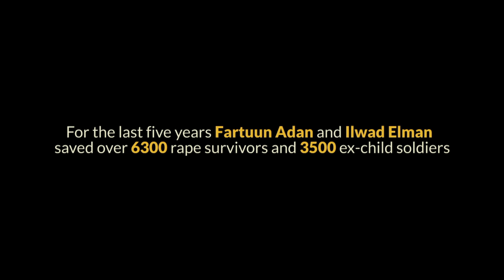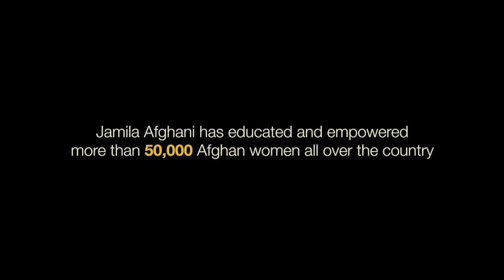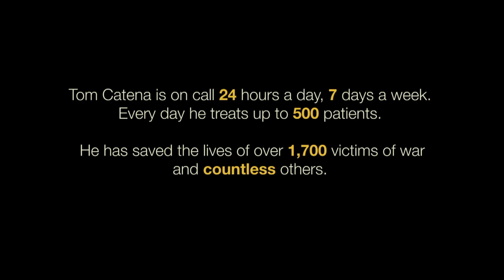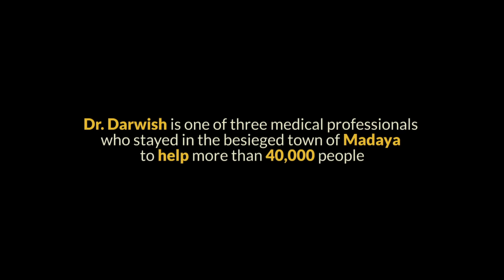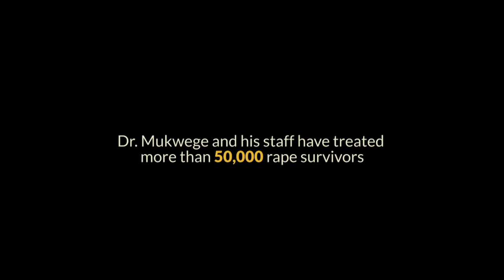LIVE. Conversation with 2017 Aurora Prize finalists